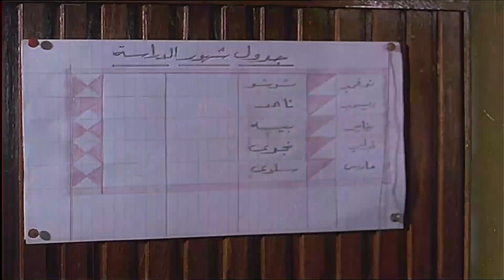دخل يتحرش بيها نص الليل وهيا فى اوضة النوم😡 شوفوا صحباتها عملوا فيه ايه 👊😱